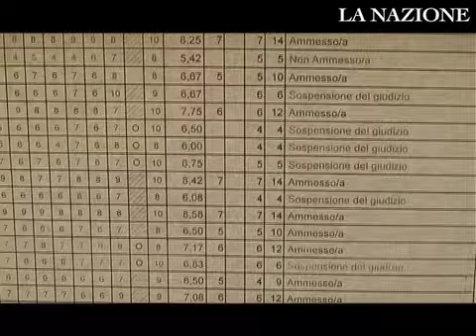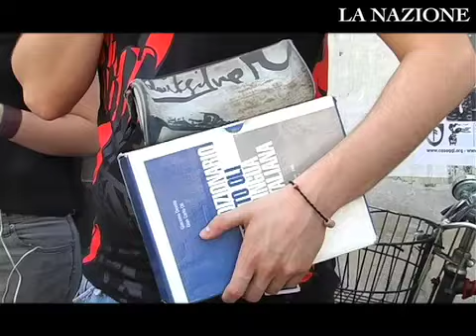Maturità, buona la prima: "Se si può copiare? Domani faccio latino e te lo dico"